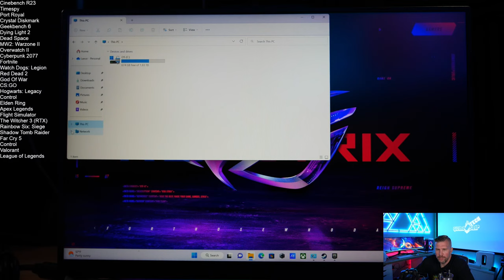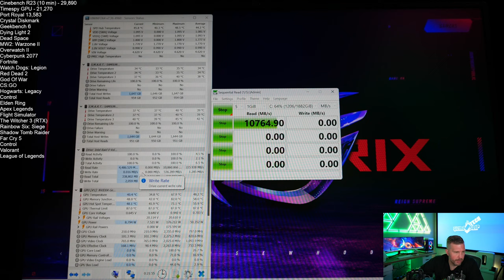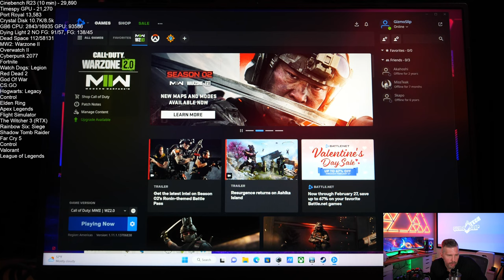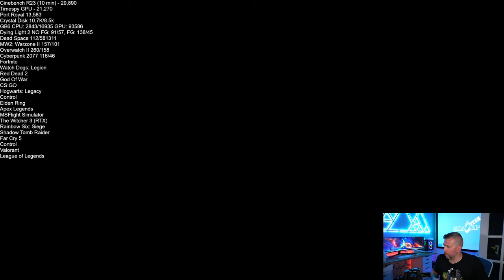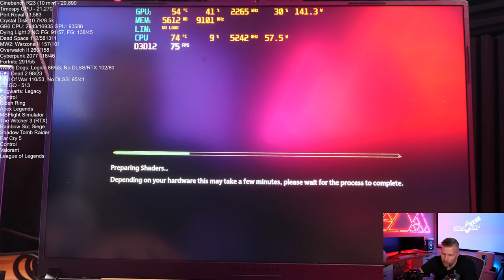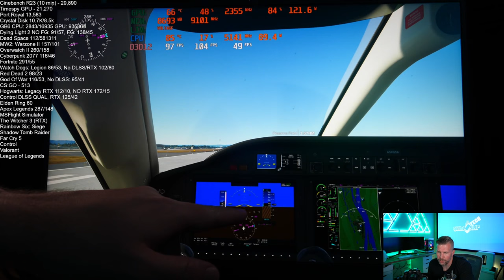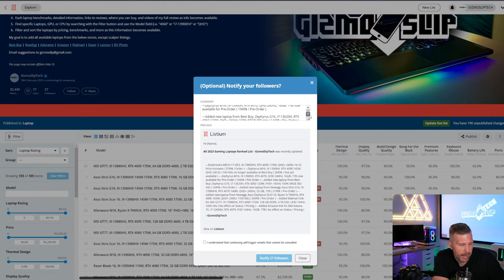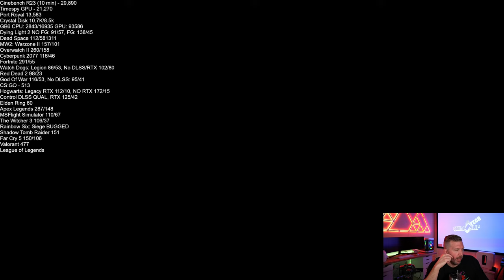Asus Scar 18 (RTX 4090) 20+ Game Benchmarks! Cyberpunk 2077, God Of War, Dying Light 2, and more!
The Asus Strix Scar 18 featured in this unboxing has a RTX 4090, QHD 240 hz 500 nits display, i9-13980HX, and cost $3899. You can find links to buy all RTX 4000 series laptops on my 2023 Gaming Laptop Ranking List

Best Buy

BestBuy Laptop Deals
Dell Cyberweekend Deals

00:00 – 2023 Asus Strix Scar 18 (i9-13980HX + RTX 4090) Live in 20+ Game Benchmarks!
02:30 – Asus Strix Scar 18 BIOS and Undervolt Instructions
07:29 – Strix Scar 18 Cinebench R23 Benchmarks (i9-13980HX)
22:45 – Strix Scar 18 3DMark Timespy Benchmark (i9-13980HX + 4090) Manual Mode 1
32:38 – Strix Scar 18 3DMark Port Royal Benchmark (i9-13980HX + 4090) Manual Mode 1
36:19 – Strix Scar 18 Crystal Diskmark (2TB RAID 0 PCIe Gen 4.0 SSDs)
41:52 – Strix Scar 18 Geekbench 6 CPU Benchmark (i9-13980HX)
44:58 – Strix Scar 18 Geekbench 6 GPU Benchmark (RTX 4090)
46:37 – Strix Scar 18 Dying Light 2 (1600p, DLSS Quality, HQ RT, FG On)
55:51 – Strix Scar 18 Dying Light 2 (1600p, DLSS Quality, HQ RT, FG Off)
59:45 – Strix Scar 18 Dead Space Remake (1600p, DLSS Quality, Ultra Settings)
01:18:35 – Strix Scar 18 Call of Duty Modern Warfare 2: Warzone (1600p, DLSS Quality, Minimum Settings)
01:30:25 – Strix Scar 18 Overwatch 2 (1600p, Ultra Settings)
01:43:17 – Strix Scar 18 Cyberpunk (1600p, DLSS Quality, Ultra Settings, Ultra RT, FG On)
01:46:45 – Strix Scar 18 Cyberpunk (1600p, DLSS Quality, Ultra Settings, Ultra RT, FG Off)
01:49:55 – Strix Scar 18 Fortnite (1600p, DLSS Quality, Low Settings)
01:59:55 – Strix Scar 18 Watch Dogs: Legion (1600p, DLSS Quality, Ultra Settings, Ultra RT)
02:04:10 – Strix Scar 18 Watch Dogs: Legion (1600p, DLSS Off, Ultra Settings, RT Off)
02:07:15 – Strix Scar 18 Red Dead Redemption 2 (1600p, DLSS Off, Ultra Settings)
02:14:35 – Strix Scar 18 God of War (1600p, DLSS Quality, Ultra Settings)
02:17:00 – Strix Scar 18 God of War (1600p, DLSS Off, Ultra Settings)
02:18:15 – Strix Scar 18 Counter Strike: Global Offensive (1600p, High Settings)
02:22:50 – Strix Scar 18 Hogwarts Legacy (1600p, DLSS Quality, Ultra Settings, Low Textures, RT On, FG On)
02:28:35 – Strix Scar 18 Hogwarts Legacy (1600p, DLSS Quality, Ultra Settings, Low Textures, RT Off, FG On)
02:33:50 – Strix Scar 18 Control (1600p, DLSS Quality, High Settings, High RT)
02:37:15 – Strix Scar 18 Elden Ring (1600p, Maximum Settings)
02:44:05 – Strix Scar 18 Apex Legends (1600p, Max Settings)
02:47:03 – Strix Scar 18 Apex Legends (1600p, Low Settings)
02:55:30 – Strix Scar 18 Microsoft Flight Simulator (1600p, DLSS Quality, Ultra Settings, FG On)
03:01:50 – Strix Scar 18 The Witcher 3 (1600p, DLSS Quality, Ultra Settings, RT Ultra, FG On)
03:09:07 – Strix Scar 18 The Witcher 3 (1600p, DLSS Quality, Ultra Settings, RT Ultra, FG Off)
03:20:30 – Strix Scar 18 Shadow of the Tomb Raider (1600p, DLSS Quality, Ultra Settings, RT Ultra)
03:26:55 – Strix Scar 18 Far Cry 5 (1600p, DLSS Quality, Ultra Settings)
03:41:45 – Strix Scar 18 Valorant (1600p, High Settings)
03:56:15 – Strix Scar 18 League of Legends (1600p, Very High Settings)
04:07:23 – Asus Strix Scar 18 (i9-13980HX + RTX 4090) Overview and Summary of Results